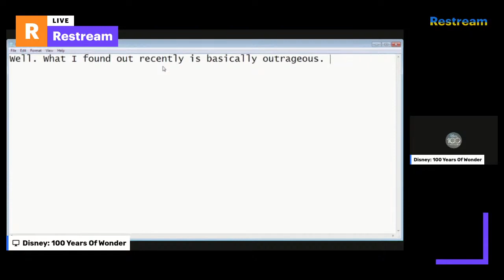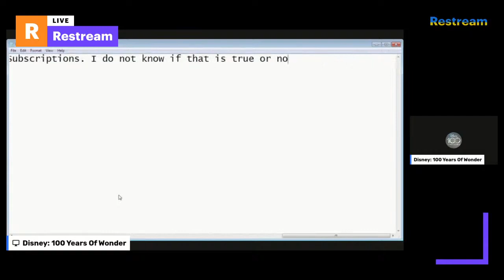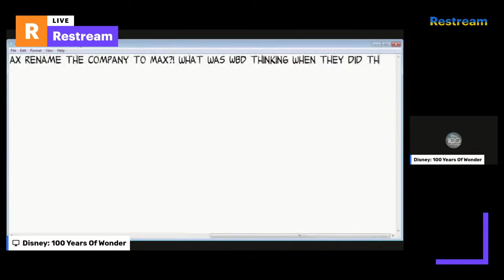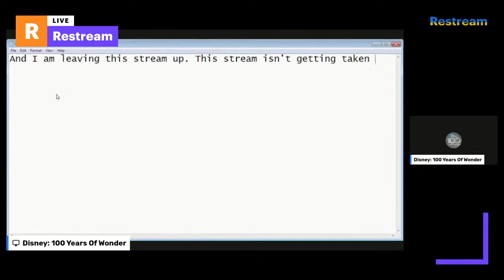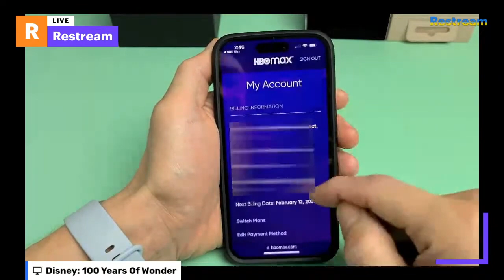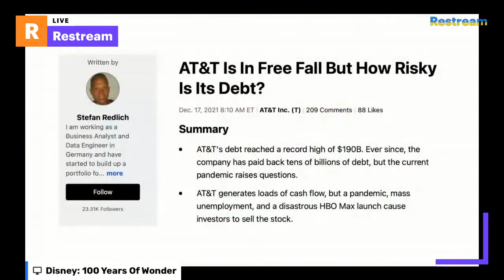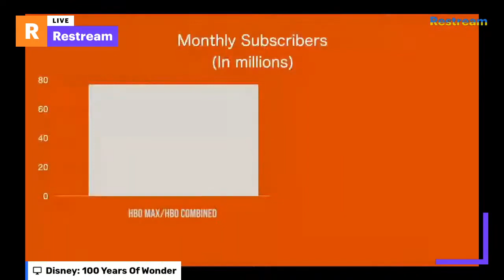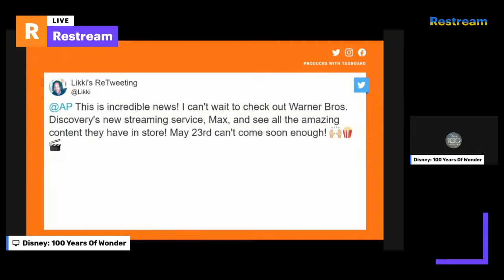Why, Warner Bros Discovery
The reason why I am re uploading this, because YouTube Age-Restricted the stream.